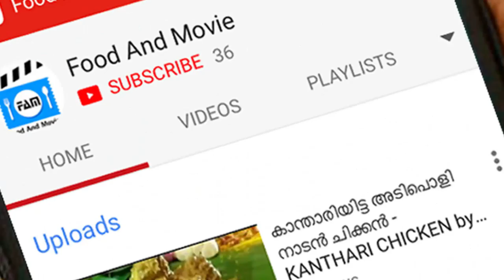സവാള വേണ്ട ഈ കിടിലന്‍ വിഭവങ്ങള്‍ക്ക്‌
തീവിലയുള്ള സവാള വേണ്ട ഈ കിടിലന്‍ വിഭവങ്ങള്‍ക്ക്‌.എക്കാലത്തും സവാളയേക്കാള്‍ വിലയുള്ള ചെറിയുള്ളി ചെറിയതോതില്‍ മാത്രം ഉപയോഗിച്ചുണ്ടാക്കുന്ന വിഭവങ്ങള്‍.